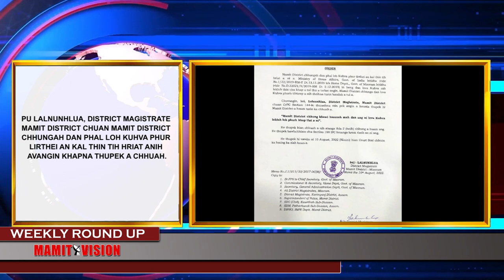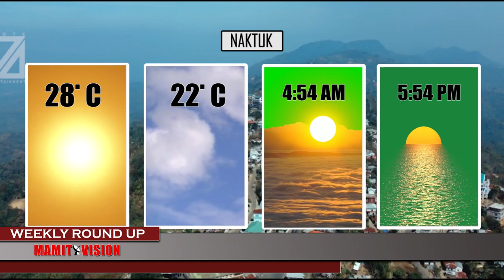Mamit Vision Weekly Round Up | 13th August, 2022